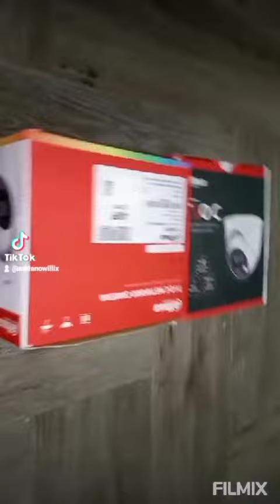THREE IN ONE CAMERA 📷 (TIOC)